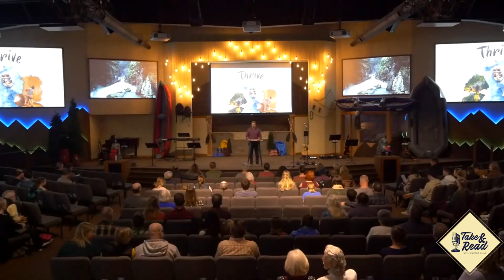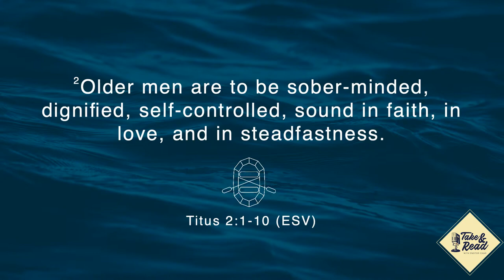SPECIAL INSTRUCTIONS FOR LIFE | A look at Titus 2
Special Episode!  This week Pastor Chad shares a recent sermon from Titus 2:1-10.  It is an important look at how belief shapes living.  What you actually believe will be evidenced in the way you live and interact with those around you.  Be mindful of how easy it is to drift away from the sound teaching of Jesus Christ!